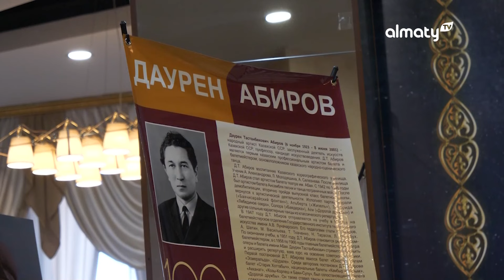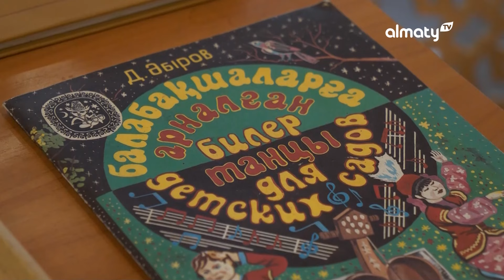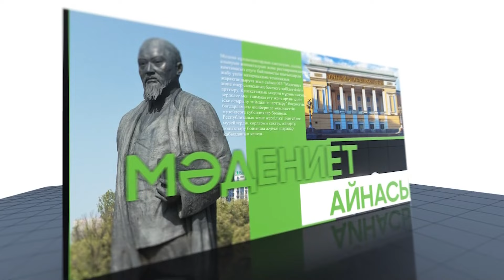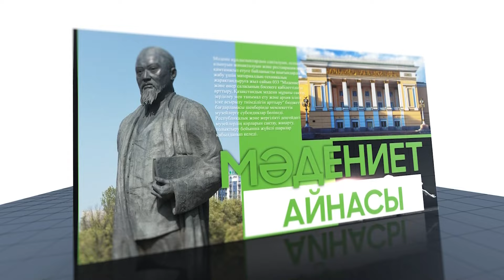Мәдениет айнасы: Дәурен Әбіров - 100 жыл.